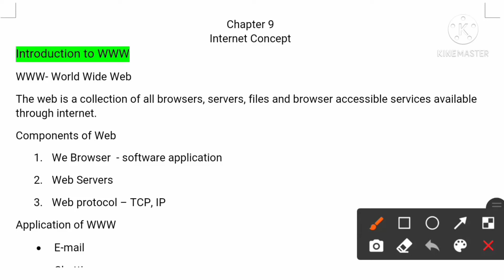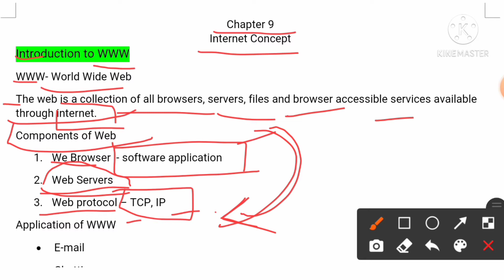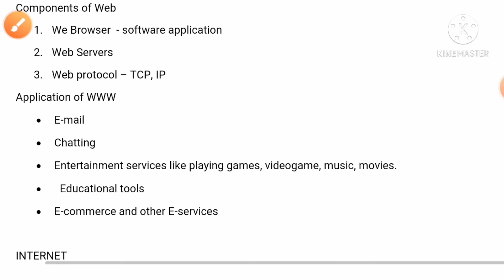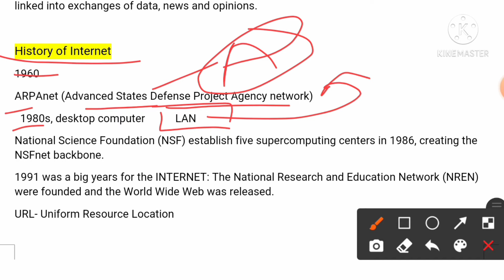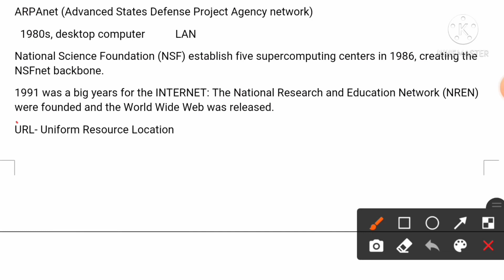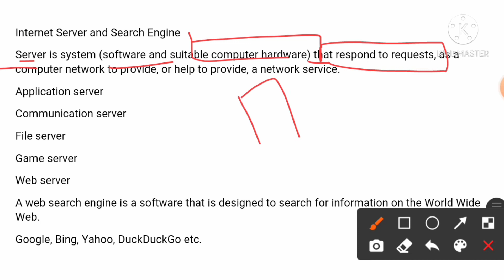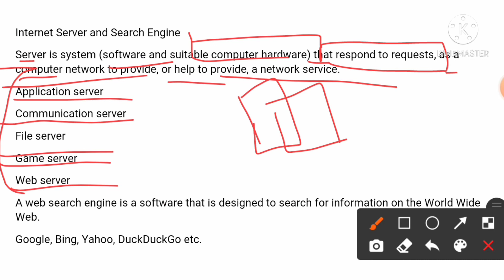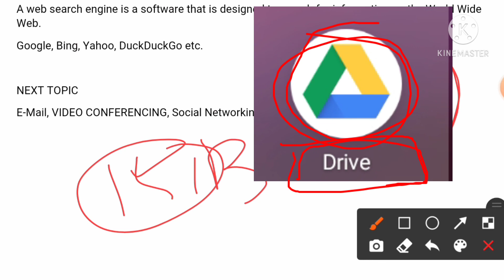iti copa Chapter 9 || Internet Concept full Explain in hindi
internet Concept full Explain in hindi with Easy Way

chapter 10
HTML